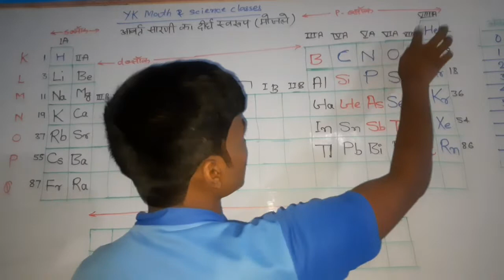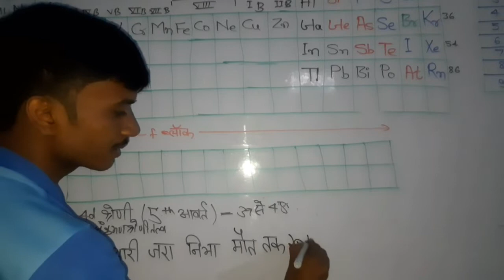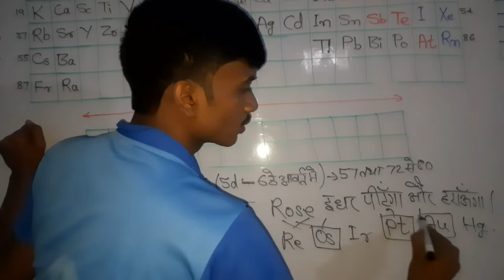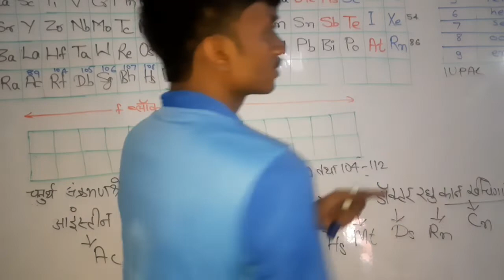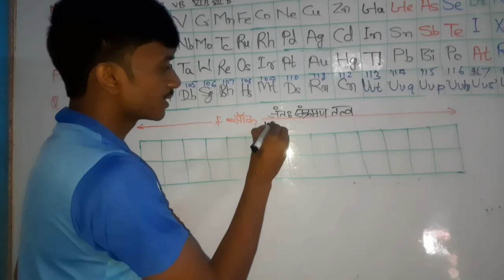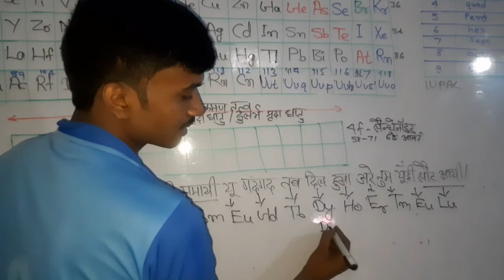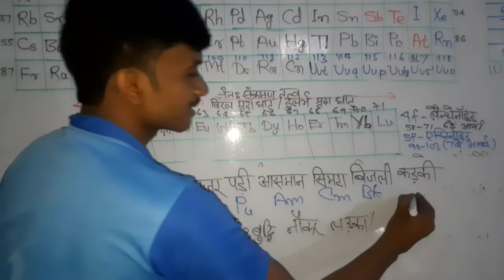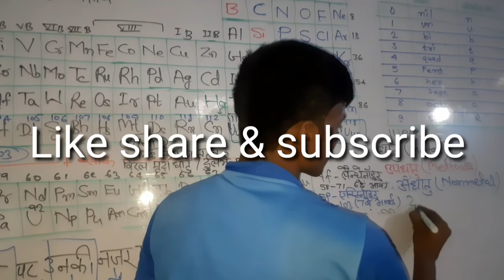Modern periodic table part 2 d & f block element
important  for Railway {Group D/NTPC/ALP/JE/RPF} Bihar Police {SI+Constable },SSC {CGL/CHSL/MTS} for railway group D/NTPC/RPF/ SSC /CHSL BPSC/BSSC Bihar Police/Indian Army/Air force/Indian Navy
class IX,X,XI,XII